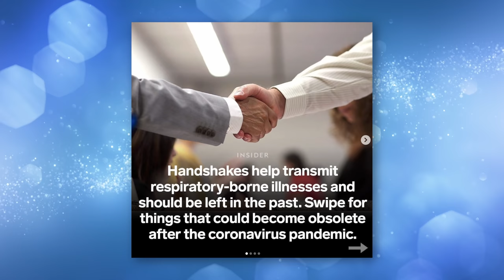Doctor Reacts to AWKWARD TikToks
Last month I has SO MUCH FUN watching and reacting to the funniest medical TikToks I could find. I decided to get after it again today and even throw in some non-medical ones too. Who knew some silly TikToks would actually lead to some interesting discussions about white coats, HIPAA violations, and my favorite essential oils  ;)

340 W 42nd St # 2695

Director of Production - Dan Owens
Managing Editor/Producer - Sam Bowers
Editing/Design - Caroline Weigum